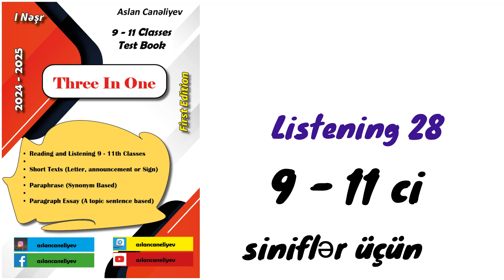Three in One Listening 28